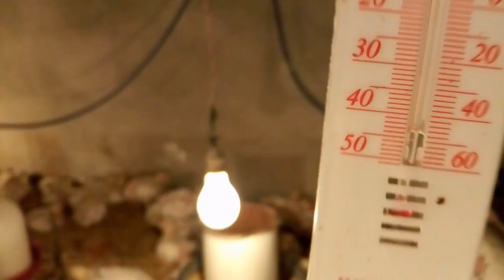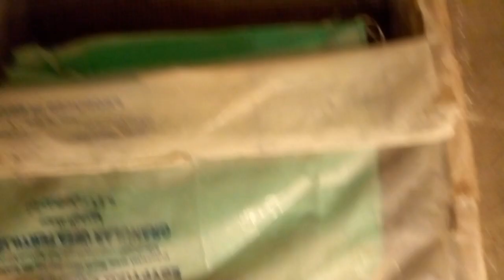زياره لمربى عنده 200 طائر ابيض( وعرض ظروف ووضع الطيور فى مكان التربيه)